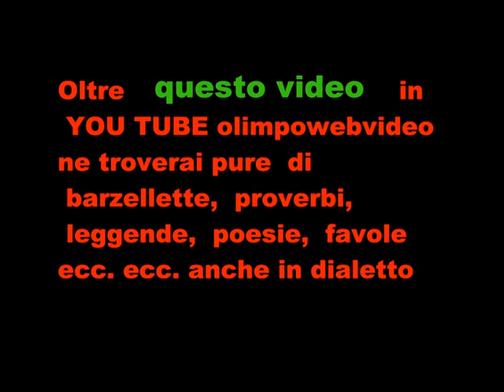CONTROCANTO A ISOLA FOLK DEL 2011 A SUISIO FILE 331 8 ° VIDEO.wmv